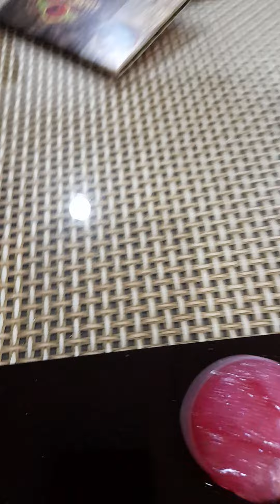pink warm slime and pink and blue warm cup slime